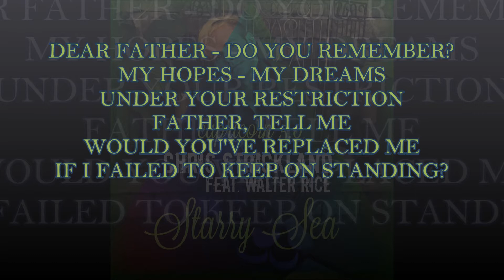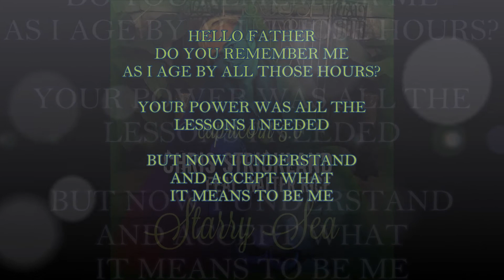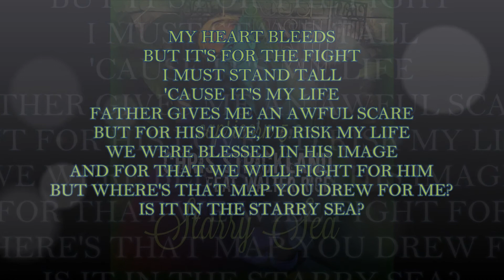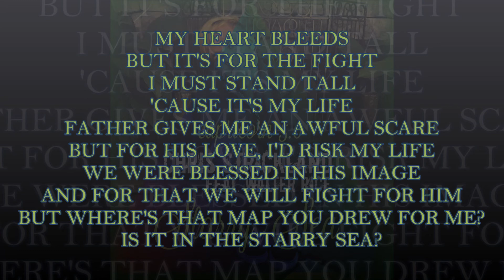Chris Strickland - Starry Sea (Capricorn 5.0 Remix) (feat. Walter Rice)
Lyrics: Chris Strickland / Guest
[Merlin] Symphonic Distribution and INgrooves